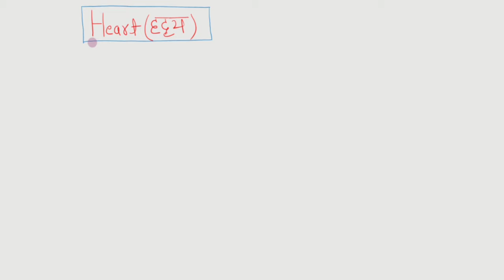Blood // Part-8 //Science- Biology// For MP Police, MPSI, Vyapam and Railway exams // SEVEN STUDY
Heart हृदय
Blood circulation system
रक्त परिसंचरण तंत्र
Blood clotting
Blood group possibilities of child from parents
Blood group determination
Blood group and Rh factor
Platelets / बिंबाणु
WBC (White Blood Corpuscles)
Blood , Plasma, RBC

Science - Biology - Blood
Blood /रक्त
Blood plasma
Blood Corpuscles / रक्त कणिकाऐं
RBC /लाल रूधिर कणिकाऐं
WBC / श्वेत रूधिर कणिकाऐं
Platelets / बिंबाणु
Red Blood Corpuscles
White Blood Corpuscles
Types of WBC
Neutrophils, Basophils, Eosinophils, Lymphocytes and Monocytes
Lysosomes
Erythrocytes
Lucocytes
Thrombocytes
रक्त
बिंबाणु
रक्त समूह
Rh- antigen
blood clotting
रक्त परिसंचरण तंत्र
Blood circulation system
blood vessels
रक्त नलिकाऐं
Artery धमनी
veins शिरा
capillaries केशिकाऐं
pulmonary artery फुसफुस धमनी
pulmonary vein फुसफुस शिरा

IMPORTANT FOR ALL PEB EXAMS -
Important for all Vyapam exams -
Link of peb / vyapam updates -

SEVEN STUDY

SEVEN STUDY

SEVEN STUDY

COMPUTER for Jail Prahari, MP Police, MP SI, all peb exams, SSC and Bank exams Playlist link -
SEVEN STUDY

ENGLISH for MP police, MP SI, mp jail prahari and for all vyapam exams, also imp for ssc and bank exams Playlist link -
SEVEN STUDY

SEVEN STUDY

SEVEN STUDY

SEVEN STUDY

SEVEN STUDY

SEVEN STUDY

SEVEN STUDY